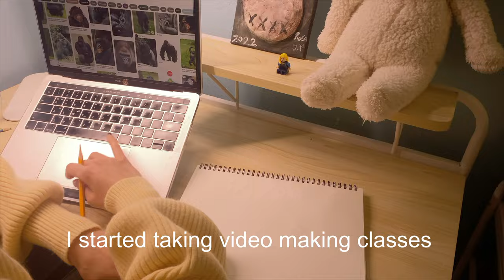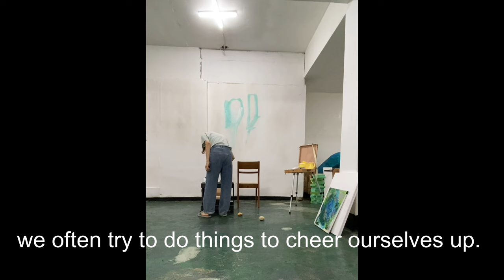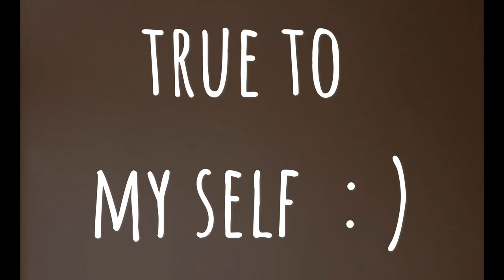Paint with me : New goal & Be true to your self 🌟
Hey there! 🥰 (You can choose various subtitle ! )
I've recently set a new goal for myself and I'm excited to share it with you all. Have you made any new intentions or decisions lately too??🌚